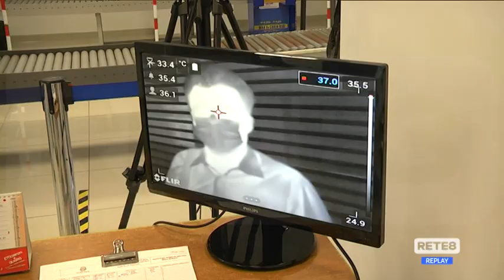Aeroporto d'Abruzzo - 2022 da record, 2023 via ai cantieri